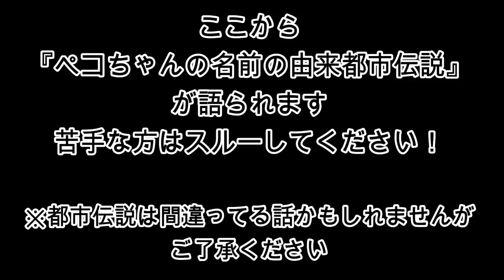小学2年生…反抗期が炸裂した駄菓子屋1000円チャレンジ！購入品紹介＆ちょっと怖い都市伝説のお話…【しほりみチャンネル】